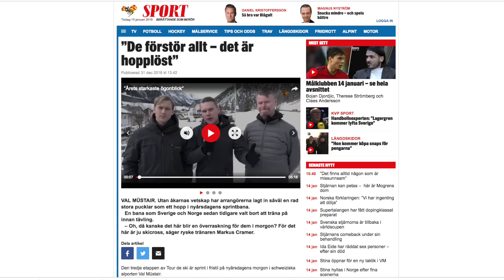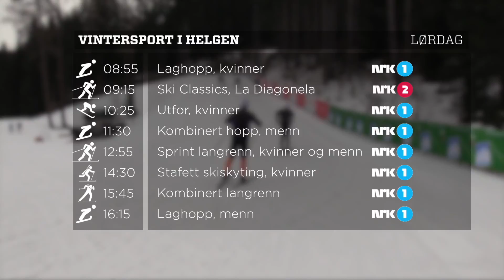Wintersport #5: Svenske-hets og Klæbo på kjendisfest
Storbritannias landslagstrener, Hans Kristian Stadheim, er gjest i ukens «Wintersport».